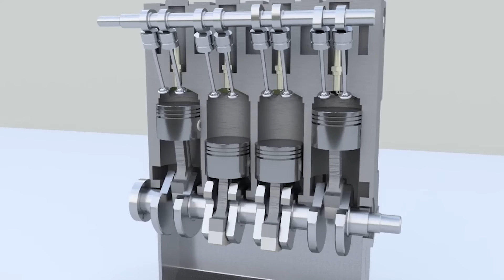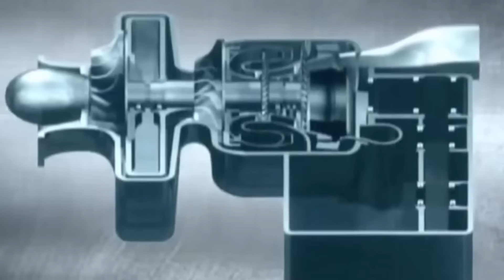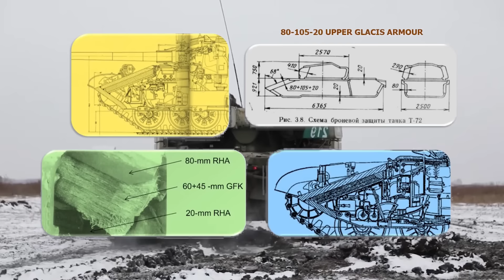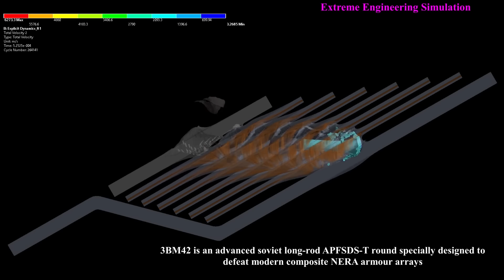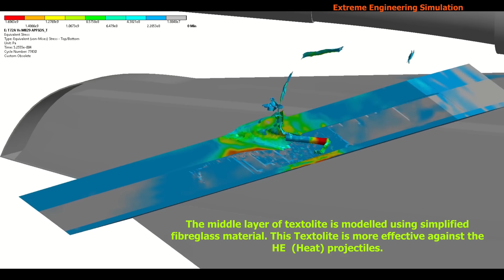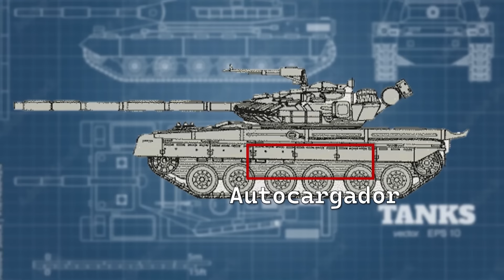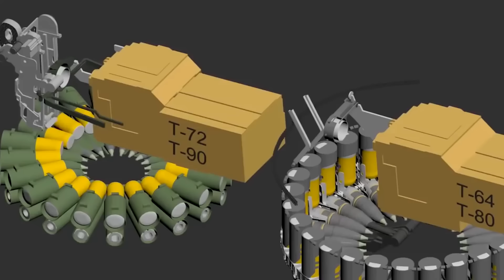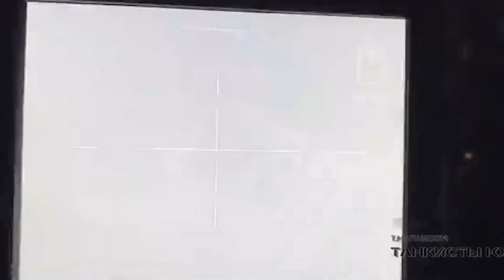❓T-80BV, ¿un PELIGRO para su tripulación?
☕️¡Invítame a un café!